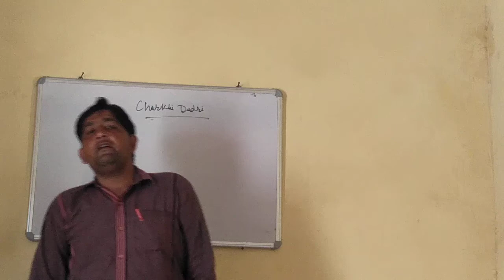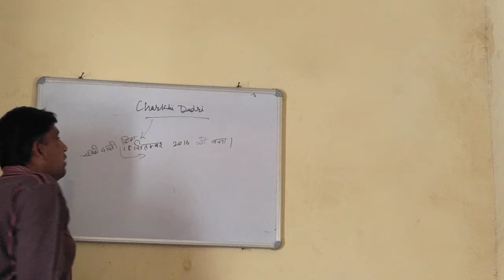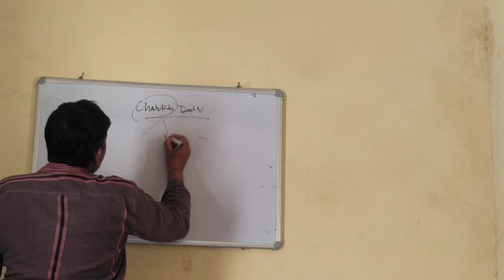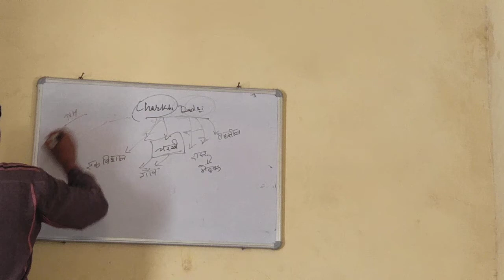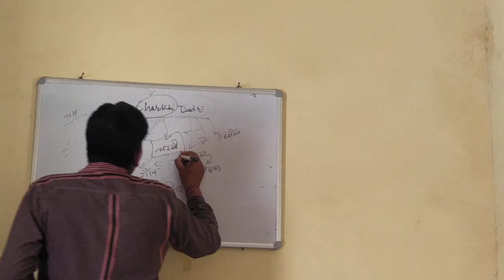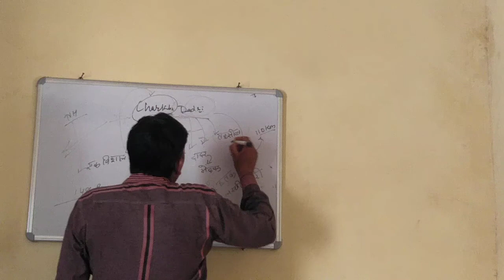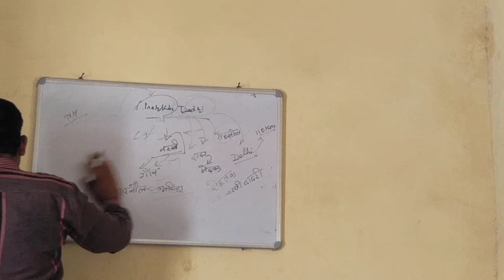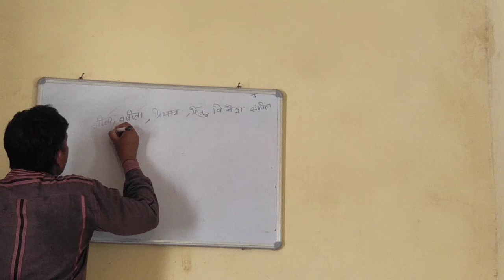Haryana Gk of Charkhi Dadri (1) by Dhirender